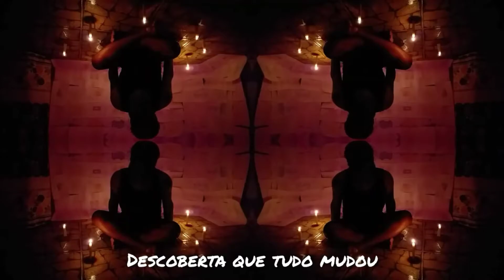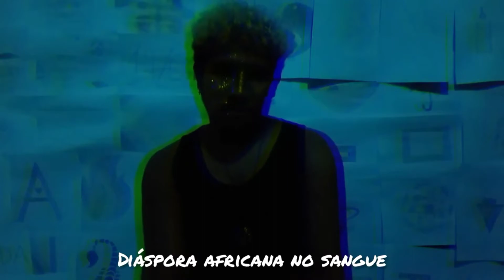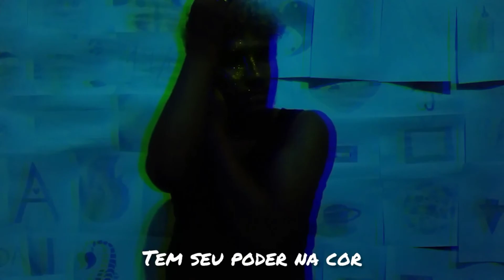Chegada - Soure (PA)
CHEGADA é um vídeo-poema experimental que tem por base o poema autoral "CHEGADA (1995)" de Miller Alcântara. Na obra audiovisual o artista traduz através de elementos poéticos e simbólicos a sua caminhada artística, indo de seu nascimento até o momento de seu encontro com a arte, e mostra como isso reverbera nele até os dias atuais, perpassando por sua vivência de ser um homem gay preto marajoara, e como isso transcende em suas criações artísticas.

Indicação: Livre

Sesc Aldir Blanc Pará. @sesc_pa @seculpara
Fotografias, desdobramentos e mais informações no Instagram:@blackscorpium

Equipe técnica:

Criação/Direção/Atuação/Produção: Miller Alcântara